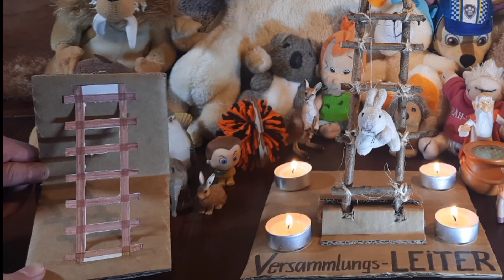JEDEN MONTAG IN MEININGEN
...aChtung Satire
Videoproduktion HO2020
Henri Poppenmüller

Meiningen369
Bürgerinitiative für Freiheit und Demokratie

Freiheit ist das Recht, anderen zu sagen, was sie nicht hören wollen.